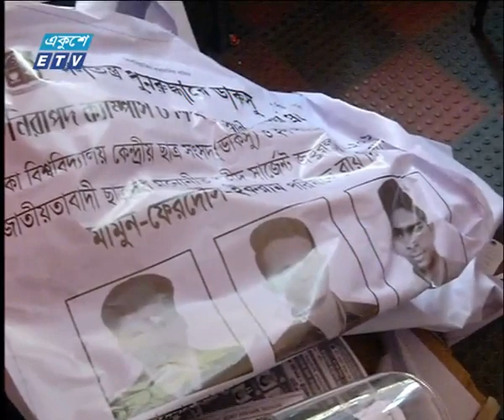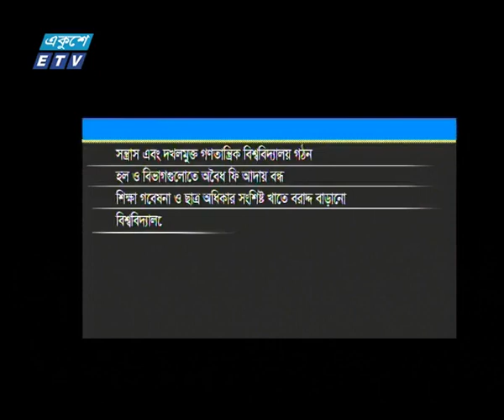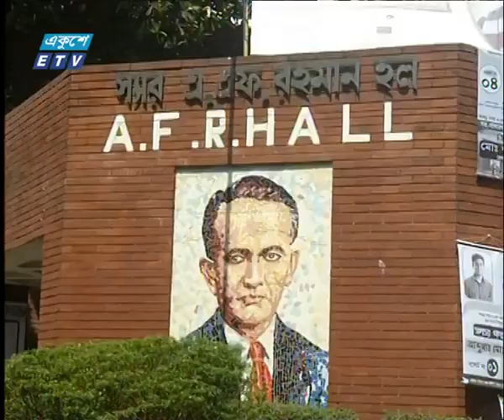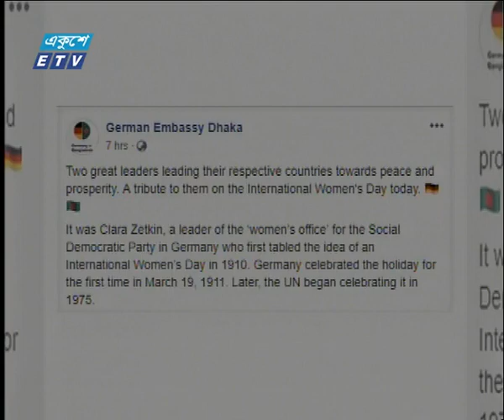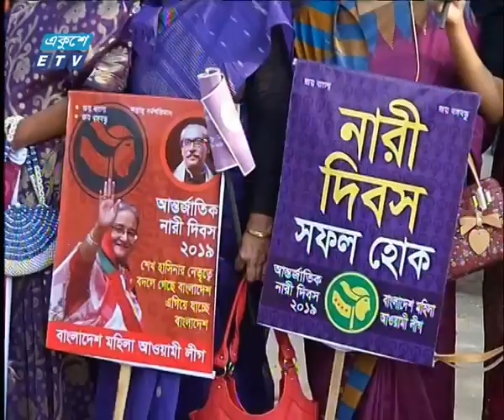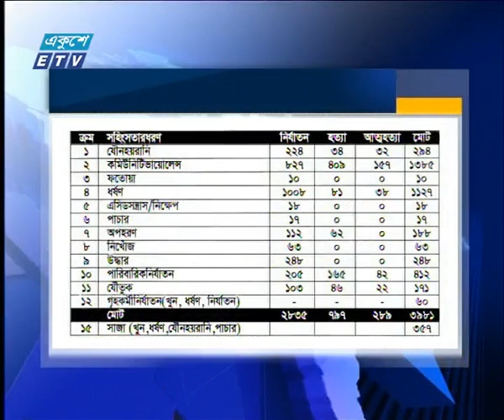রাত ১১টার সংবাদ || ০৮ মার্চ ২০১৯ || ETV News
উপস্থাপক : রাহনুমা রাহী ও তাসনিম আফিফা